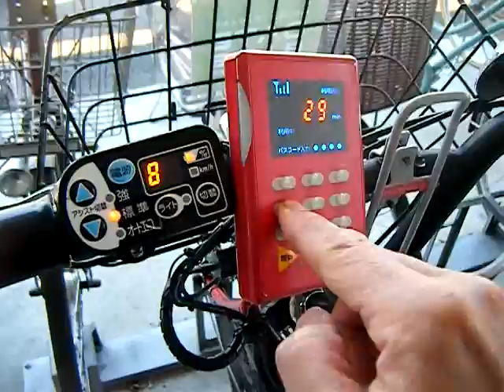DATE BIKEの借り方、返し方_4 How to Use Share Cycle of Sendai, JAPAN